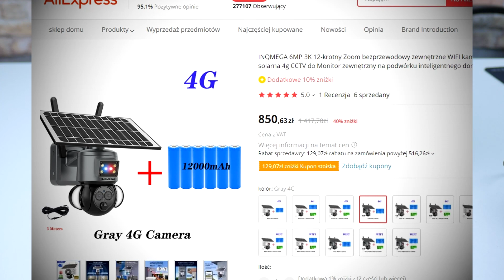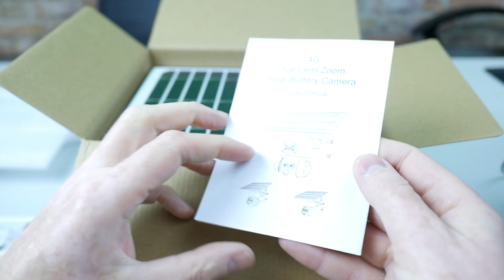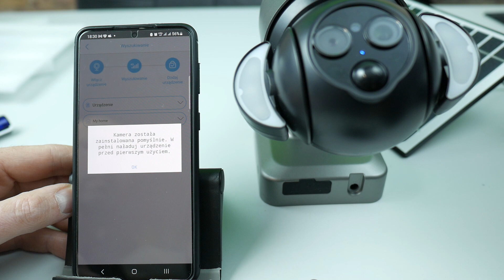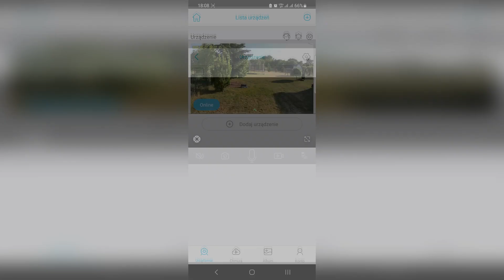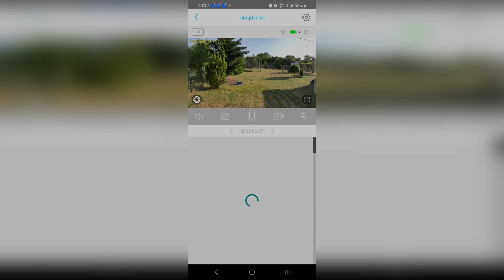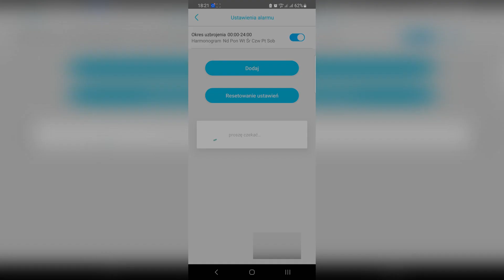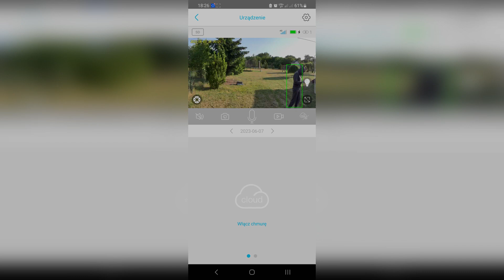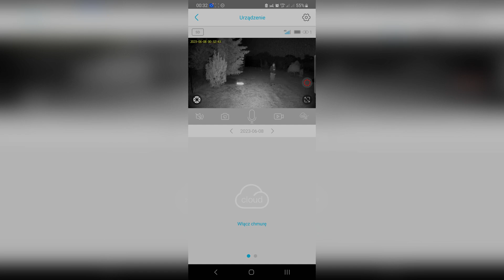TEST - SOLARNA KAMERA OBROTOWA INQMEGA 4G LTE na kartę SIM ZOOM PIR - wbudowana bateria akumulator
Aktualna cena na testowaną kamerę

W tym filmie testuję kamerę z panelem słonecznym i wbudowanym akumulatorem 4G LTE na kartę SIM marki INQMEGA model 558-6MP-12X-IN. Kamera współpracuje z aplikacją UBOX, posiada zoom na bazie dwóch obiektywów, posiada klasę szczelności IP65. Doskonałe rozwiązanie w miejscach bez dostępu do zasilania sieciowego i internetu WiFi, np. budowa domu, domek na działce, jako fotopułapka. Kamera jest całkowicie samowystarczalna wymaga jedynie słońca do podładowania wbudowanych akumulatorów oraz karty SIM z dostępem do internetu LTE 4G. Testowałem ją z kartami Orange, Plus, T-mobile i działa bez problemu. Dzięki temu mamy zdalny dostęp do kamery przez aplikację z dowolnego miejsca na świecie z dostępem do internetu. Zapraszam do oglądania.

Spis treści:
0:00 - Wstęp
1:34 - Zawartość opakowania - unboxing
4:25 - Łączenie kamery z aplikacją UBOX
6:42 - Montaż kamery na zewnątrz
7:14 - Przegląd podstawowych funkcji kamery
11:00 - Przegląd szczegółowych ustawień kamery
14:43 - Test wykrywania ruchu i powiadomień w dzień
16:05 - Test wykrywania ruchu i powiadomień w nocy
17:10 - Test trybów podświetlenia kadru nocą

 @TEGO SZUKAM